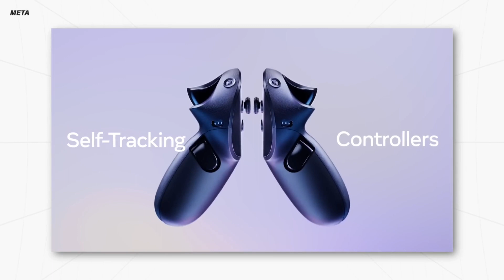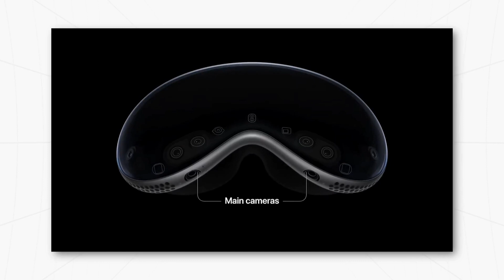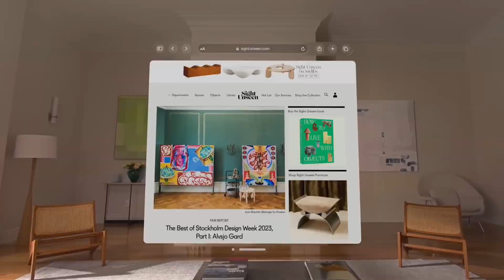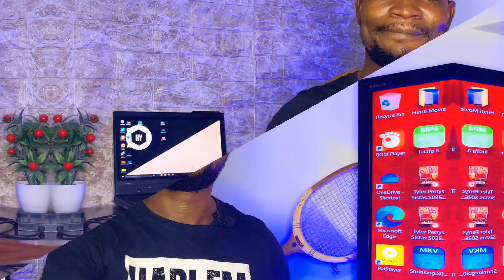APPLE VISION PRO: Everything You Need To Know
Apple had done it again.
this is all that you need to know about the APPLE VISION PRO

1. The videos have no negative impact on the original works.

3. The videos are transformative in nature.

4. We use only the audio component and tiny pieces of video footage, only if it's necessary.